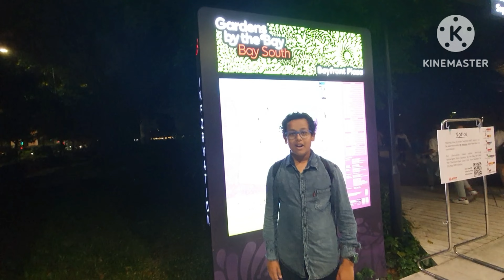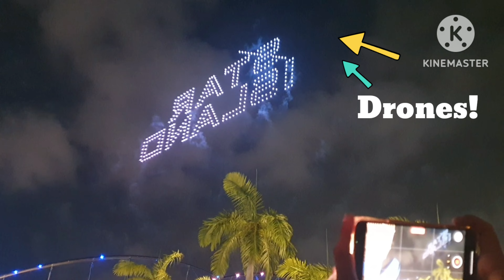Happy New Year! | Welcome 2023 | Vlog video #2023